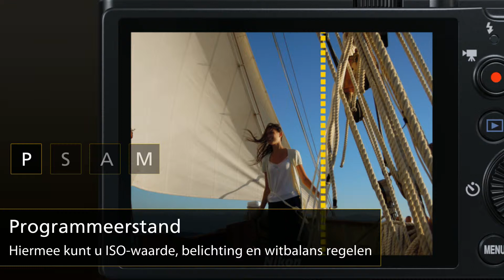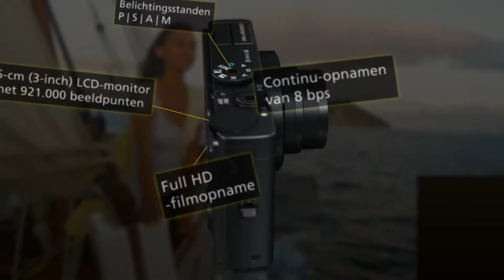P300-Nikon....CameraTOP100.nl- # Nikon Specialist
De ultieme compactcamera voor creatieve prestaties.
de nieuwe krachtige COOLPIX P300

Deze krachtige compactcamera heeft een zeer helder objectief, snel diafragma van f/1.8 met een ultra-groothoek vanaf 24 mm en 4,2x zoom.
Met P,S,A,M-settings en een zeer gevoelige CMOS-beeldsensor van 12,2 megapixels biedt deze camera de creatieve vrijheid. Ook snelle continu-opnamen acht beelden per seconde.

Verder Full HD-filmopnamen (1080p) met stereogeluid. Optische zoom en autofocus zijn beschikbaar tijdens filmopnamen en u kunt een foto maken tijdens het filmen. De P300 biedt nog meer opties doordat de camera kan filmen in slow motion of snelle opnamen kan maken met een snelheid van maximaal 120 beelden per seconde (bps) (VGA).